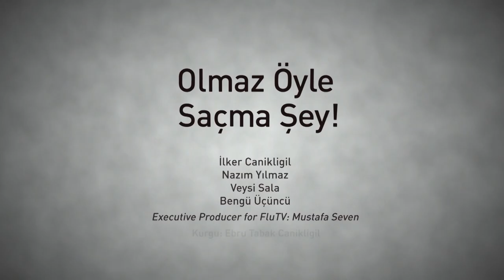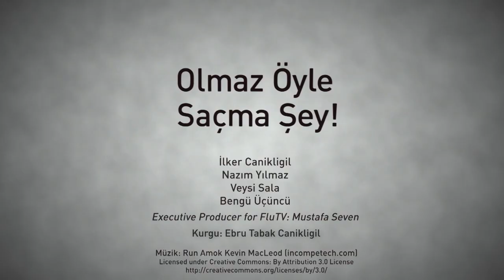Yorgos Lanthimos Sevmeyenler Kulübü - Olmaz Öyle Saçma Şey! -S3B11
Olmaz Öyle Saçma Şey Veysi'nin yokluğunda köklerine dönüyor. Konumuz Yorgos Lanthimos ve sanat sineması. İlker Canikligil ve ekibi korkusuzca konuşuyor!